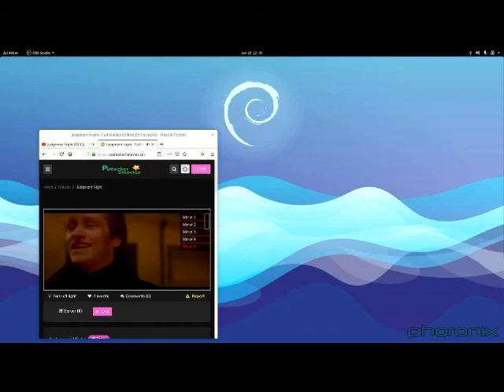Are You Juggling JudgeMent Night 2012/2020 (Wastefuly Worried About What Happens Next...LOL) -- NM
Are You Juggling JudgeMent Night 2012/2020 (Wastefuly Worried About What Happens Next...LOL) -- NM ...Blood Raw ...Thank You God...Love...Boss...Let thy will be done...lol